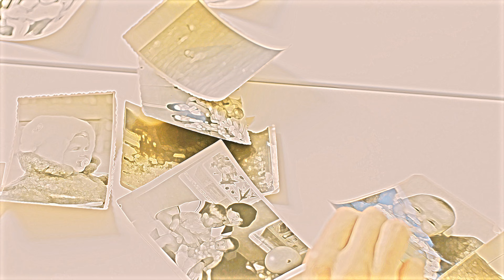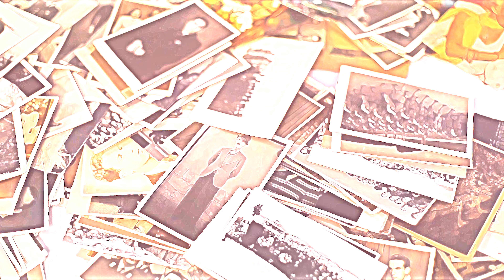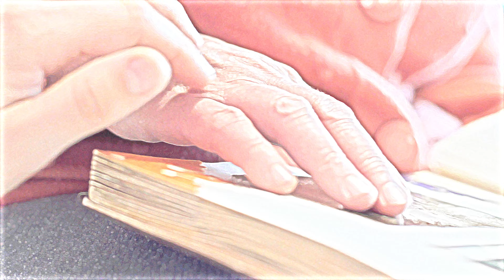Ola Równiak - Moja Mamo i Mój Tato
Utwór Moja Mamo i Mój Tato jest podziękowaniem dla rodziców za trud
włożony w wychowanie. Jak sama wokalistka Ola Równiak mówi: pierwszy
utwór musiał być czymś ważnym. Nie mogły to być byle jakie dźwięki. Tak więc
z serca powstała kompozycja, które w pełni oddaje wdzięczność i hołd
rodzicom. Jest to osobista piosenka ale na pewno każdy znajdzie w niej cząstkę
swojej interpretacji.

„Moja Mamo, mój tato” to najnowszy singiel Oli Równiak, który ukazuje nie tylko jej wrażliwość jako artystki, ale także głębokie emocje związane z relacjami rodzinnymi. Utwór łączy melancholijną melodię z poruszającym tekstem, który przywołuje wspomnienia i uczucia związane z najważniejszymi osobami w naszym życiu.

Ola, w swoim unikalnym stylu, przedstawia obraz miłości, wsparcia i troski, które są fundamentem każdej rodziny. Jej wokal jest pełen ekspresji, a brzmienie sprawia, że słuchacz od razu zostaje wciągnięty w tę intymną opowieść. „Moja Mamo, mój tato” to nie tylko piosenka, to zaproszenie do refleksji nad tym, co dla nas najważniejsze.

Zarówno fani Oli, jak i nowi słuchacze, z pewnością odnajdą w tej kompozycji coś dla siebie, a emocjonalny ładunek przyniesie im chwile wzruszenia. To muzyczna podróż pełna miłości, która pozostaje w sercu na długo po ostatnich dźwiękach.

Tytuł wydania: Moja Mamo I Mój Tato
Autor tekstu: Ola Równiak-Kaczmarek
Muzyka: Bartosz Hoppe
Mix/master: Hubert Torzewski
Video: Adrian Cwynar
Gatunek: Pop / Songwriting
Wydawnictwo muzyczne: Euphoria Entertainment
Sublabel: Outlife Records
Numer w katalogu: OTR026 Ola Równiak-Kaczmarek – Moja Mamo i Mój Tato
ISRC: DEUD42433249
Data wydania: 4/10/2024

Czy chcesz wydać demo w gatunku: house, rap, progressive house, pop czy trance?

Wielogatunkowe wytwórnie płytowe na całym świecie w Euphoria Entertainment:
Disfunction Rekords — Progressive & Deep House
Imagine Silent Records - Uplifting & Vocal Trance
Penthouse Music Records – Rap i hip hop
Outlife Records – Pop i rock / Alternative
Freaky Lab Records - EDM
Caleto Records - House / Minimal